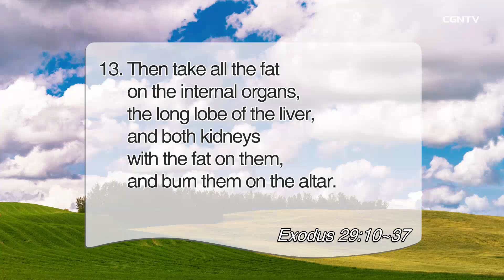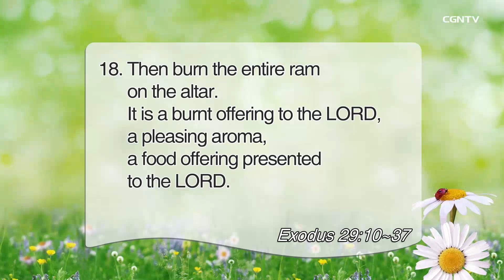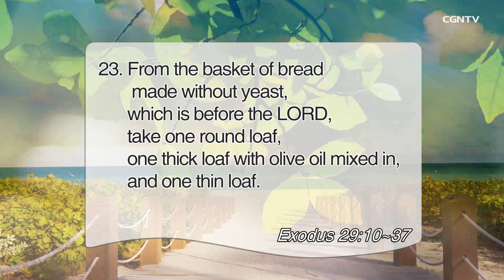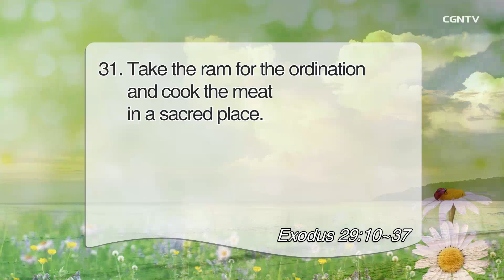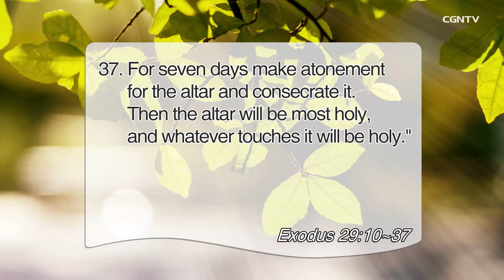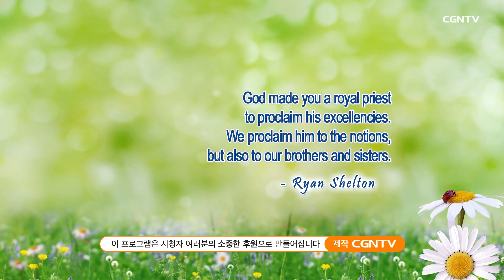[Living Life] 06.22.2021 Priests of The King (Exodus 29:10-37)